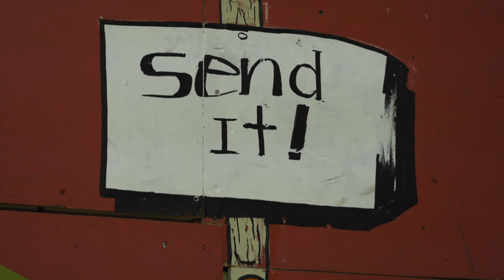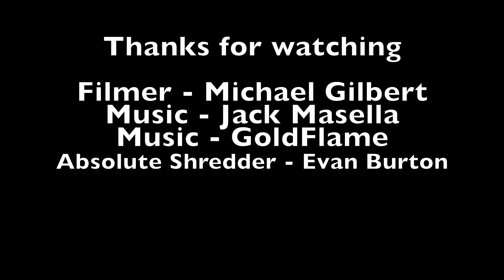WE RENTED A SKATEPARK FOR A WHOLE NIGHT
The boys packed up Nate’s new van and headed on their first journey in it. First destination, Hive Skate shop in New London Connecticut. Big shoutout to Michael Gilbert for filming all of this video and editing a big chunk of it!

Shoutout Jack Masella Aka Scvmbag and Jackson Donovan aka Goldflame for the music!

Personal Instagram